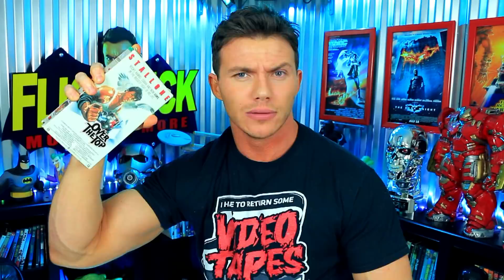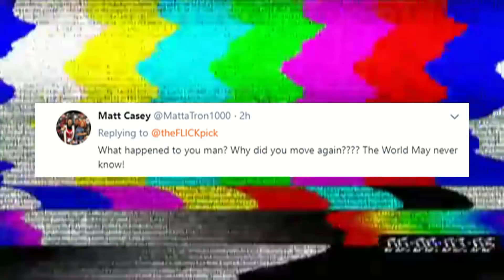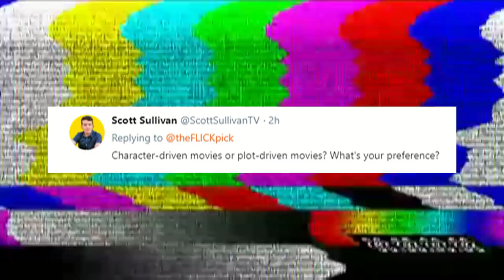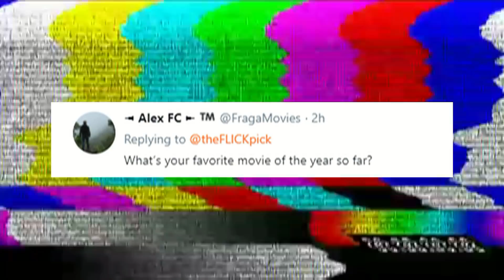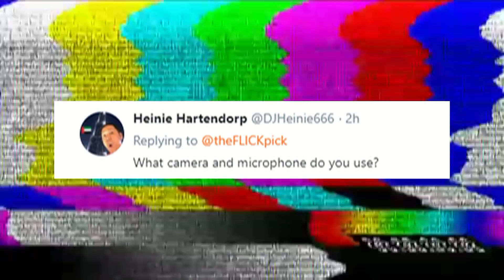Where Have I Been? Q&A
AMAZON Store

John Flickinger
3732 Fishcreek Rd #936
Stow, OH 44224